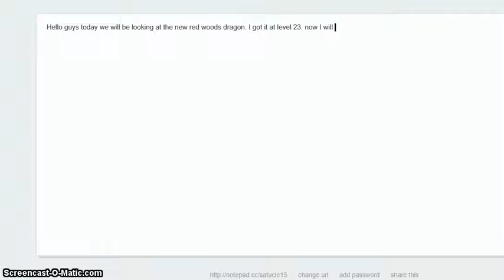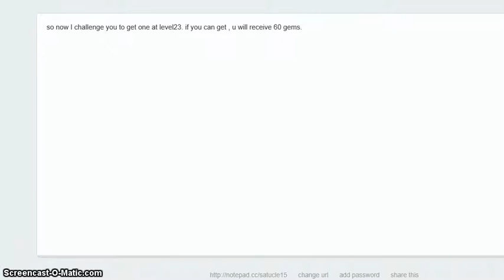Dragon City: New Look at the Red Woods Dragon+How to Breed(IN THE DESCRIPTION)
TO BREED RED WOODS DRAGON:

~THOR DRAGON+NATURE~ 80% CHANCE
~WAR+NATURE~99% CHANCE